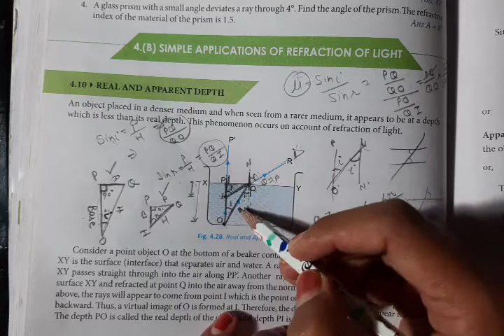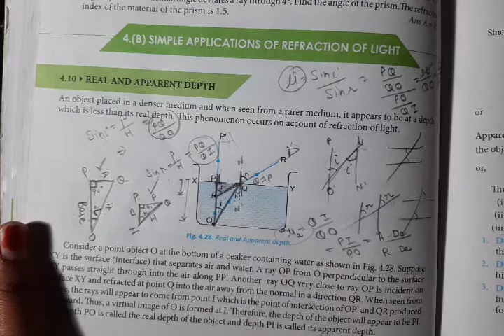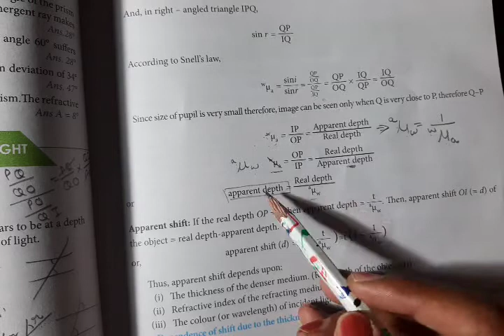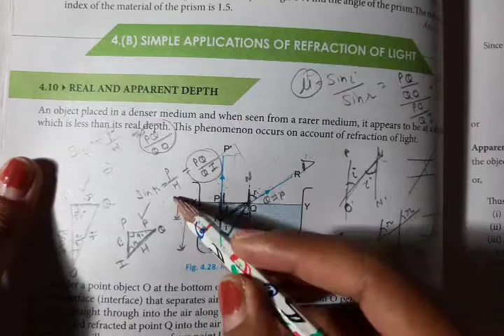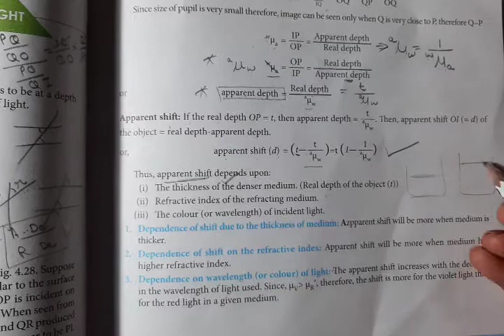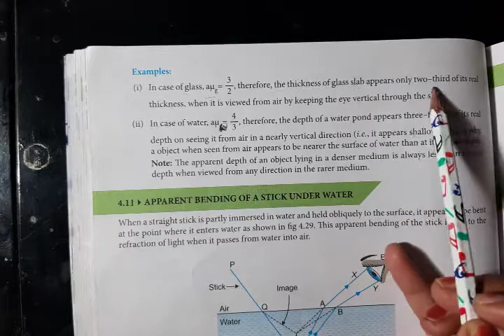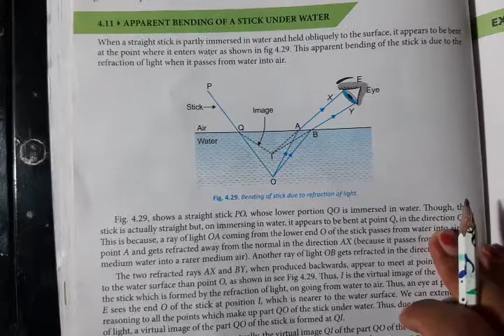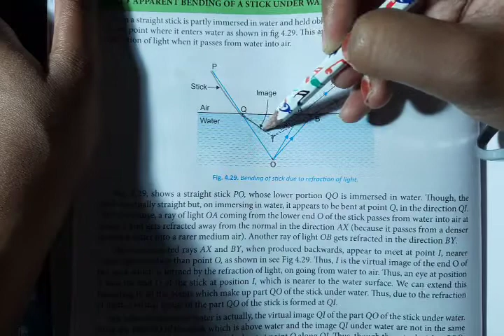10th Physics 23 April Part B